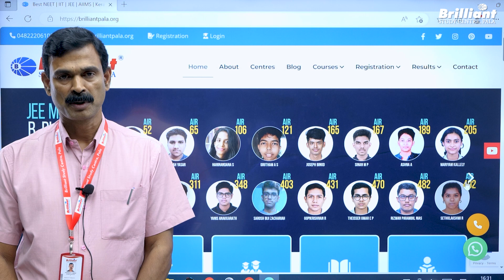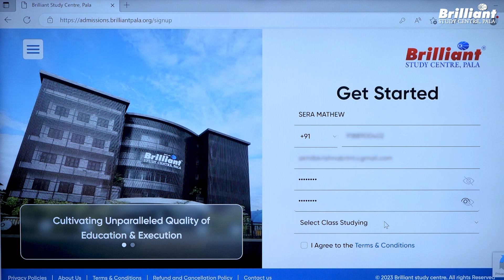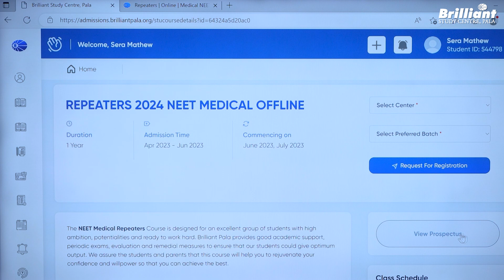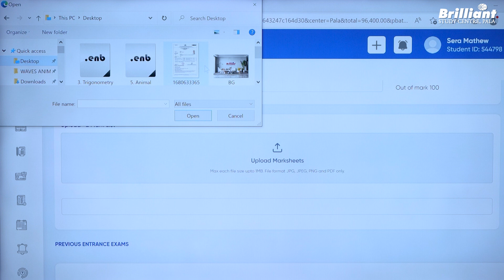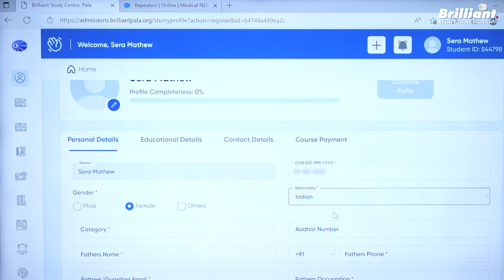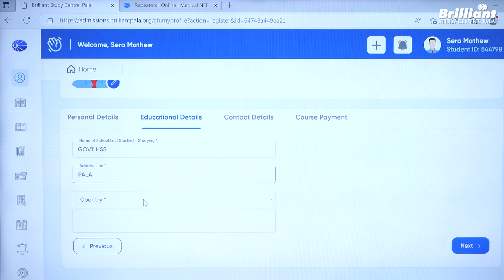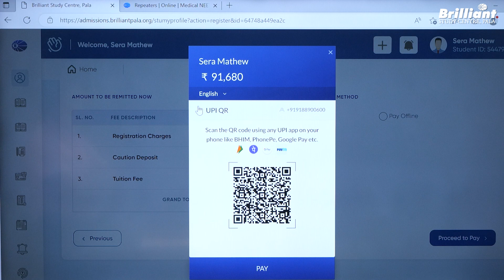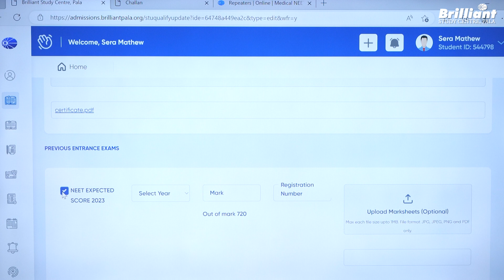REPEATERS 2024 | Step By Step Admission Process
A lot of NEET and JEE aspirants might have doubts on:
➖How to apply for Repeaters 2024 course❓
➖Fee payment procedure❓
➖How to apply for the scholarship❓
➖If already registered for a course, how to register for a new course❓
In this video, we will give you detailed instructions on these questions and step by step admission process.